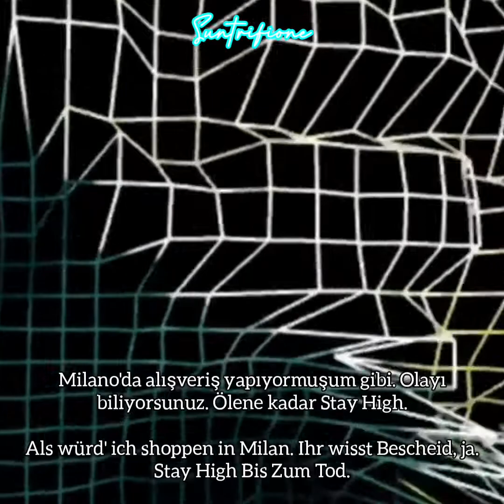Ufo361 - 40K (Türkçe Çeviri)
Ufo361'in en iyi şarkılarından biri olan "40K"nın Türkçe çevirisi şimdi kanalda💎

*Shaggy'nin Mister Lover şarkısına gönderme.
**Cash Rules Everything Around Me (C.R.E.A.M) "Wu-Tang Clan"ın 1993 tarihli parçasına gönderme.

Kişisel instagramım: suntrifione

351PRESENTS